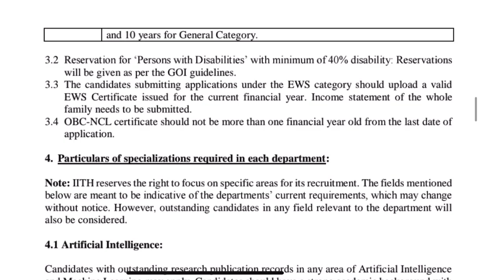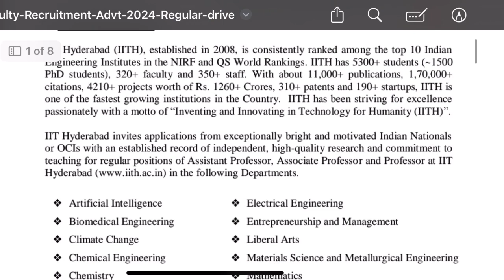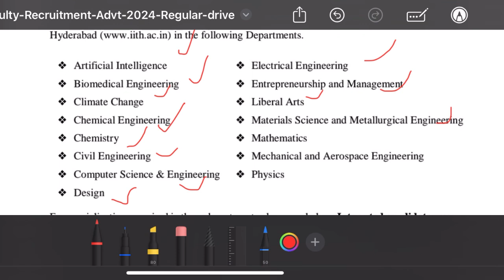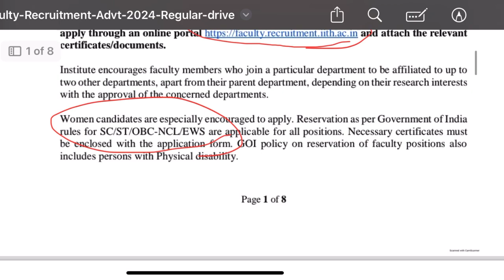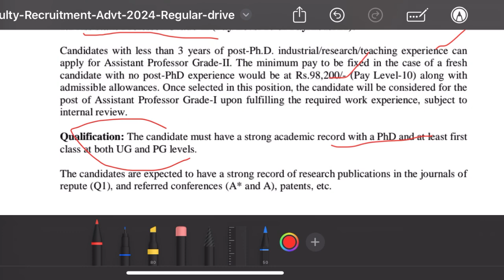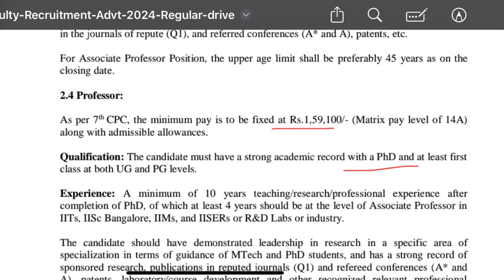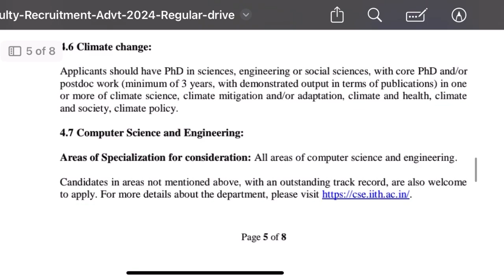Permanent Assistant Professor Vacancy 2024 | Hyderabad 2024 | Associate Professor | Salary 57700